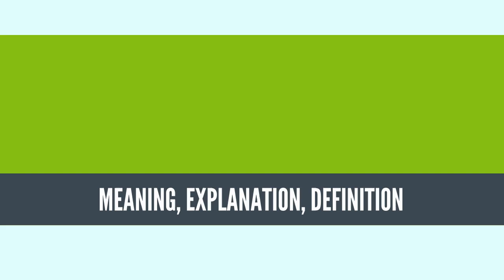What Is MYRIAPODA? MYRIAPODA Definition & Meaning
What is MYRIAPODA, What does MYRIAPODA mean, MYRIAPODA meaning, MYRIAPODA definition, MYRIAPODA explanation

Myriapoda is a subphylum of arthropods containing millipedes, centipedes, and others. The group contains over 16,000 species, most of which are terrestrial.[2] Although their name suggests they have myriad (10,000) legs, myriapods range from having up to 750 legs (the millipede Illacme plenipes)[3] to having fewer than ten legs.

The fossil record of myriapods reaches back into the late Silurian, although molecular evidence suggests a diversification in the Cambrian Period,[4] and Cambrian fossils exist which resemble myriapods.[2] The oldest unequivocal myriapod fossil is of the millipede Pneumodesmus newmani, from the late Silurian (428 million years ago). P. newmani is also important as the earliest known terrestrial animal.[5][6] The phylogenetic classification of myriapods is still debated.

The scientific study of myriapods is myriapodology, and those who study myriapods are myriapodologists.[7]
Source: Wikipedia.org